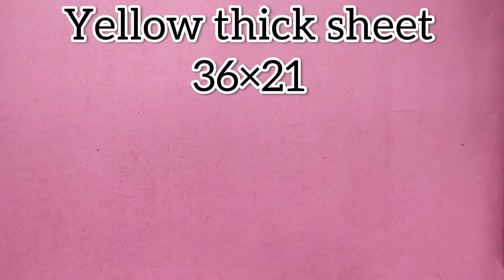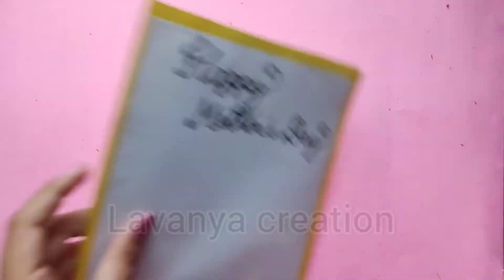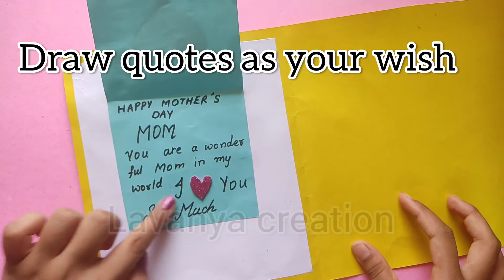How to make MOTHER 'S DAY Greeting card | mother's day gift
In this video I'm gonna be a showing You guys Simple MOTHER'S DAY Card. You make this beautiful greeting card for MOTHER'S DAY. Or you can give this greeting card for your loved ones. This greeting card used as Valentine's Day, father's day,Brothers Day, Friendship Day, Women's Day. etc

See you guys on next craft video 👍👋